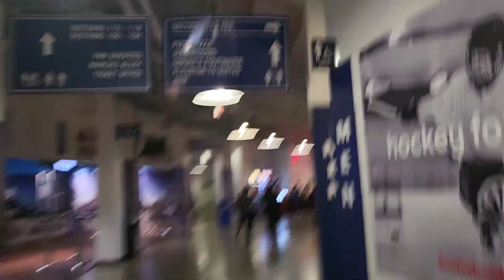GRWM for Game date, Toronto Marlies ice hockey Match